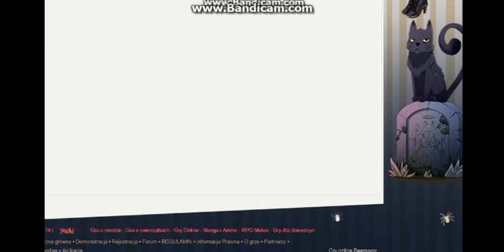Słodki Flirt #4 cz.2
Druga część Czwartego odcinka!!!
Czy Nataniel pogada z siostrą?
Czy nasza mała zemsta się uda?
I... Rozalia farbuje włosy czy ma takie naturalnie.